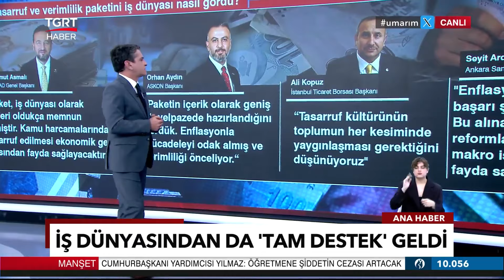İş Dünyasından 'Mehmet Şimşek'in Kamuda Tasarruf Paketine' Destek! - TGRT Haber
İş dünyasından 'kamuda tasarruf' paketine destek. Kamuda tasarruf paketinde öne çıkanlar neler? Kamuda tasarruf ve verimlilik paketini iş dünyası nasıl gördü? Tüm merak edilenler Tuna Öztunç ile TGRT Ana Haber'de.